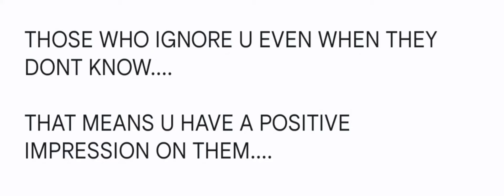MOTIVATIONAL VIDEO 68.KILL THE DEFEAT BY UR SUCCESS..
ITS DAY 66 MY FRIENDS. .
KEEP GOIN AHEAD...